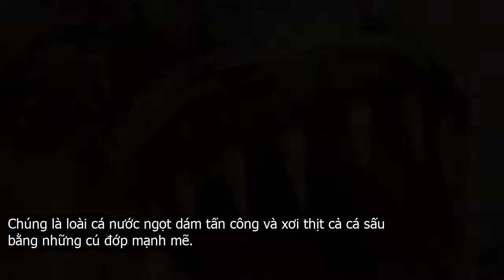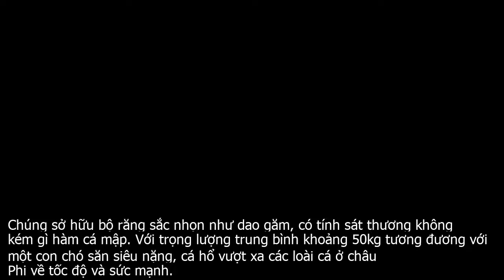1001 thắc mắc: Thủy quái nào khiến cá sấu cũng phải e ngại?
Loài cá này là một huyền thoại của các con sông ở Congo, một con quái vật khủng khiếp mà những con piranha được xếp bên cạnh cũng chỉ như những con cá 7 màu.Chúng là loài cá nước ngọt dám tấn công và xơi thịt cả cá sấu bằng những cú đớp mạnh mẽ.Với chiều dài lớn nhất gần 2m, cân nặng khoảng 30kg, con thủy quái này có thể dễ dàng xé nát một con mồi lớn chỉ trong vài giây. Miệng của con quái vật này được trang bị hàm răng sắc nhọn, như những lưỡi dao dài tới 5cm.Trước đây đã có rất nhiều vụ mất tích ở sông Congo và người ta đồn đại rằng có những sức mạnh bóng tối bao trùm những con sông này. Cho đến mãi sau này người ta mới biết được thủ phạm chính là con thủy quái dài 2m sống dưới lòng sông.Cá hổ Goliath sinh sống chủ yếu ở lưu vực sông Congo, sông Lualaba, hồ Upemba và hồ Tanganyika ở miền tây châu Phi. Đây là loài cá có họ hàng với cá ăn thịt Piranha, nhưng xét về trọng lượng, nó lớn hơn Piranha gấp 10 lần, với chiều dài có thể đạt gần 2m.Tuy sống ở môi trường nước ngọt nhưng cá hổ Goliath là kẻ săn mồi hung tợn, nguy hiểm bậc nhất châu Phi. Đặc điểm nổi bật của loài cá này là lưng màu ô liu, còn mặt dưới ánh bạc.Chúng sở hữu bộ răng sắc nhọn như dao găm, có tính sát thương không kém gì hàm cá mập. Với trọng lượng trung bình khoảng 50kg tương đương với một con chó săn siêu nặng, cá hổ vượt xa các loài cá ở châu Phi về tốc độ và sức mạnh.Người dân bản địa cho biết, đây là loài cá nước ngọt duy nhất không sợ cá sấu. Chúng thậm chí tấn công và xơi thịt cả cá sấu bằng những cú đớp mạnh mẽ. Cá hổ Goliath có tốc độ ra đòn nhanh nhẹn, né khỏi những cú táp tử thần từ cá sấu, rồi quay lại phản công, xé thịt đối thủ bằng hàm răng dài 2,5 cm như dao găm lởm chởm. Khi những chiếc răng này tấn công kẻ thù, đó sẽ là vết cắt gần như sạch sẽ.Khi xác định mục tiêu, cá hổ Goliath có thể lao về đối phương với tốc độ lên tới 48km . h và tấn công hiệu quả và thần tốc. Bởi vậy, khả năng sát thương của loài vật này rất cao.Là kẻ săn mồi hung bạo trong tự nhiên, cá hổ Goliath tốn nhiều năng lượng vào việc giết chóc hơn là sinh sản. Tuổi thọ chính xác của chúng trong tự nhiên chưa được xác nhận, nhưng nếu ở điều kiện nuôi nhốt có thể sống từ 10 đến 15 năm.Câu được cá hổ Congo được cho là một chứng chỉ đỏ của các cần thủ trên thế giới. Khi câu được, cần thủ thường không dùng tay bắt ngay, mà phải lấy móc bập vào hàm mới dám kéo lên bờ.Mặc dù việc câu được cá hổ rất khó khăn, song khi câu được loài cá này, các cần thủ thường chỉ chụp ảnh làm kỷ niệm, rồi thả chúng về sông nước. Chúng là loài cá rất hiếm, nên thả chúng xuống sông là tạo cơ hội cho các cần thủ khác được vinh danh.Mặc dù là loài cá hung dữ, nhưng nó lại ít khi tấn công con ngườiCá hổ  tên tiếng Anh  Tigerfish  là tên gọi chỉ chung thường dùng cho nhiều loài cá cùng loại. Do kiểu săn mồi và những đặc điểm hoàn toàn khác biệt với các loài cá khác, nó được gọi là tigerfish có nghĩa là cá hổ, xuất phát từ tên của loài hổ.Sông Congo là một con sông ở miền tây Trung Phi, con sông được hai quốc gia lấy tên theo nó là Cộng hòa Dân chủ Congo  trước đây là Zaire  và Cộng hòa Congo. Toàn bộ chiều dài của sông Congo nằm bên trong Cộng hòa Dân chủ Congo hoặc tạo thành một phần biên giới của nó.Với chiều dài 4.700 km, sông Congo là sông dài thứ hai ở châu Phi  sau sông Nin  và là một trong những con sông dài nhất thế giới. Sông Congo cũng là một trong những con sông có lưu vực và lưu lượng nước lớn nhất thế giới.Lưu vực sông Congo có diện tích 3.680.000 km² và vào mùa nước lớn sông có lưu lượng khoảng 41.800 m³ mỗi giây. Nằm ở khu vực vành đai mưa của châu Phi, sông Congo mang nhiều nước thứ hai thế giới, chỉ xếp sau sông Amazon.Là một con sông tàu bè có thể lưu thông được vào bên trong châu Phi, sông Congo là một huyết mạch giao thông chính và có vai trò nổi bật trong lịch sử của khu vực. Kinshasa  thủ đô Cộng hòa Dân chủ Congo  và Brazzaville  thủ đô Cộng hòa Congo  nằm đối diện nhau qua sông ở đoạn hạ lưu.